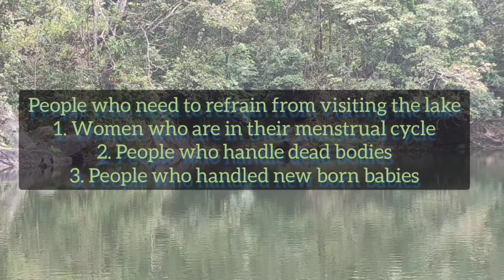Episode 2: Sightseeing golden langurs and visit to popular Buli Lake ft. Jigme Kundrel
This video is the summary of the trip I had to Zhemgang where I visited Buli Lake for the first time. Before we visited the Lake, we encountered Golden langurs which are believed to be Good Luck sign.